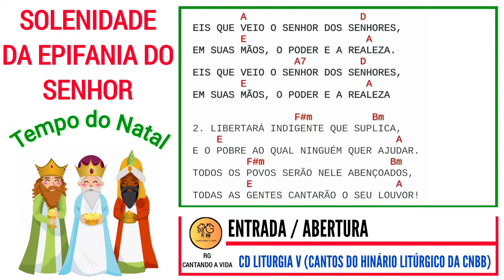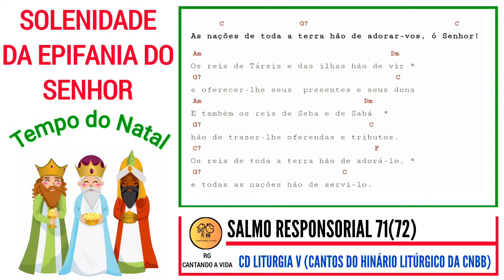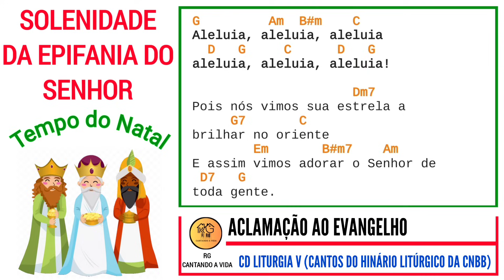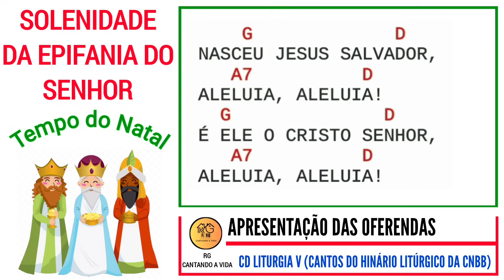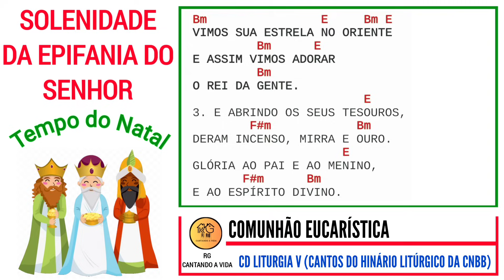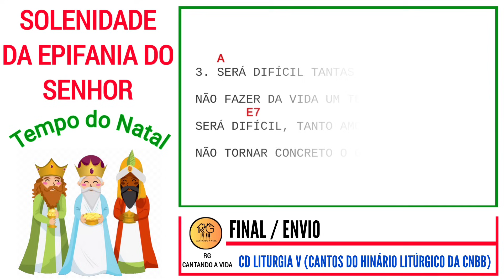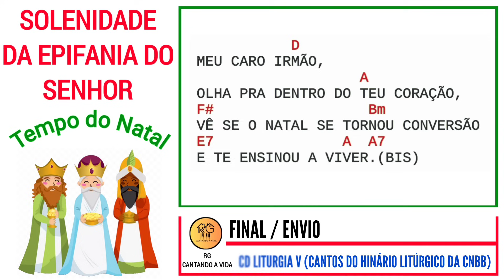CANTOS PARA MISSA DA EPIFANIA DO SENHOR